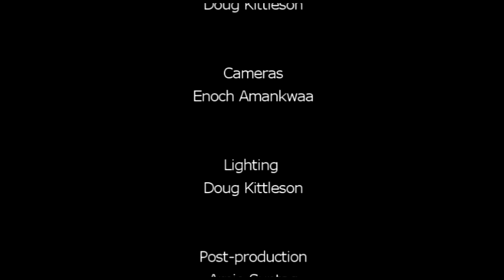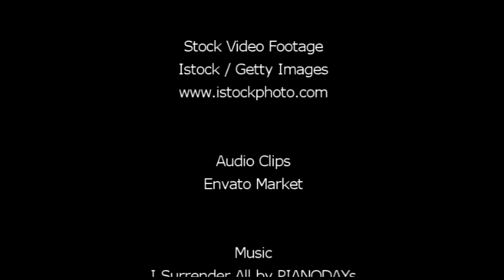Children's Story by Valerie Ray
Miss Ray reminds us that the troubles of this world will all be left behind when Jesus returns.